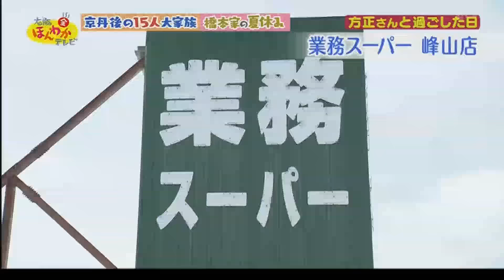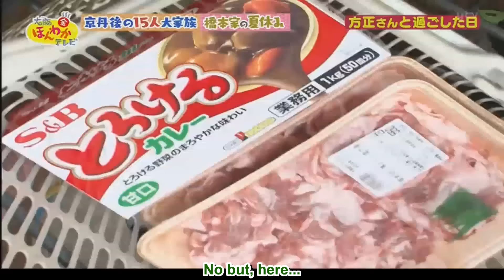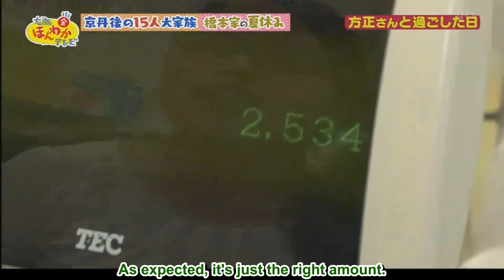Tsukitei Housei - A Day with 13 Kids (Subbed) 2 of 2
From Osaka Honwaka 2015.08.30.